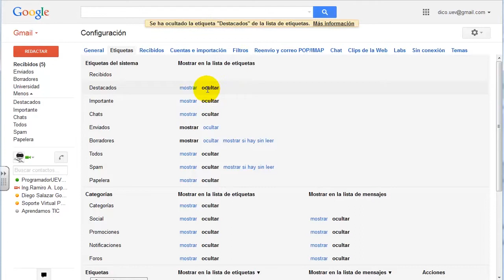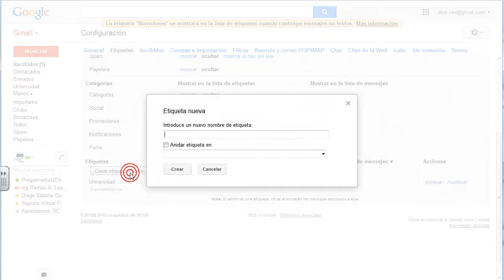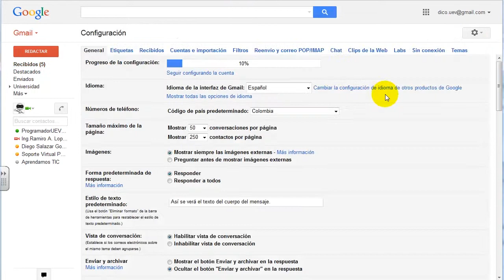Gestión del correo electrónico: Etiquetas de mensajes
Las etiquetas te permiten organizar tus mensajes por las categorías que tú elijas: trabajo, familia, tareas pendientes, para leer luego, chistes, recetas, etc. Las etiquetas cumplen todas las funciones de las carpetas, pero con una ventaja más: puedes añadir varias a un mensaje.

Tú eres el único que puede ver tus etiquetas, por lo que, independientemente de si marcas un mensaje como "Mi mejor amigo" o "Para leer más adelante", la persona que lo ha enviado nunca lo sabrá.

Producción

Edición

2014